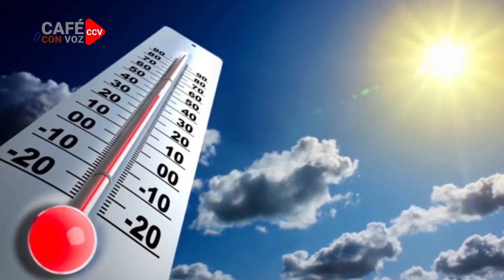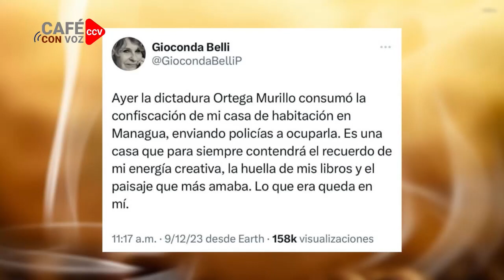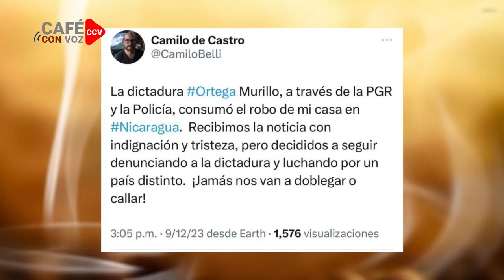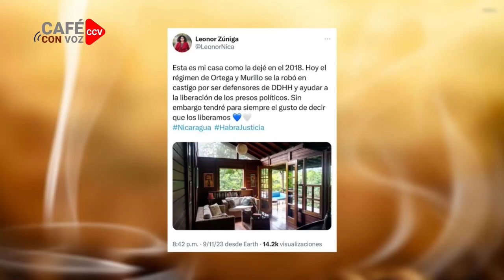CAFE CON VOZ | EN CONTEXTO CON LUIS GALEANO / 12 DE SEPTIEMBRE 2023